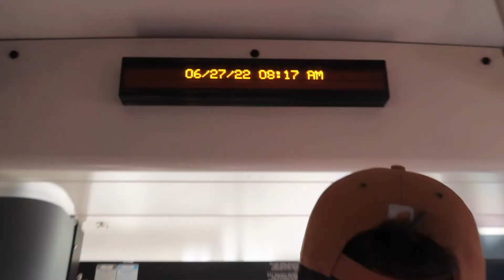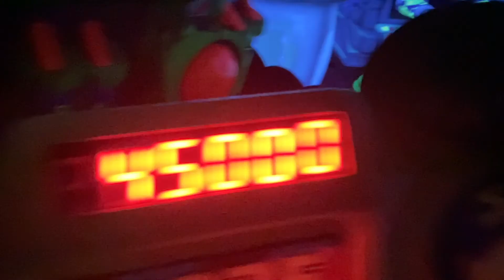DISNEY TRIP DAY 2: magic kingdom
Hey guys, this was day 2 of the trip. We went to magic kingdom from open to close. It was a long day but looking back it was so much fun. We had fast passes for just about every ride and we went on just about every ride. I felt like I was going to fall asleep half way through the day but luckily that didn't happen! Also did I mention this was keas first time at Magic Kingdom and I am so happy I got to experience it with him!
xoxo,
Lexi